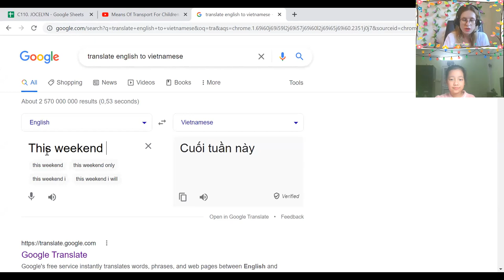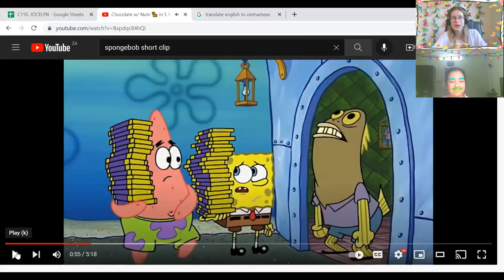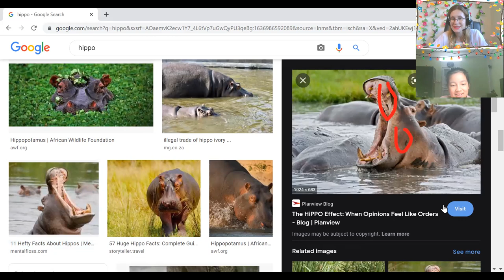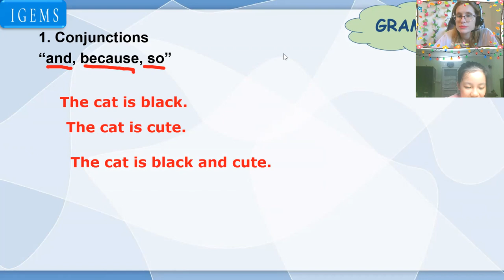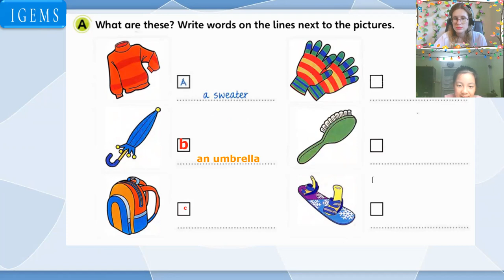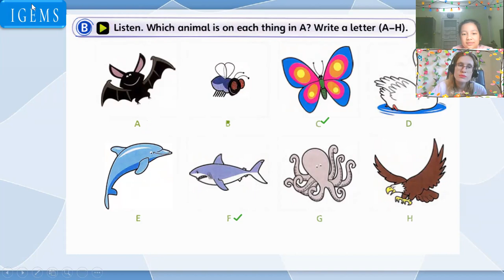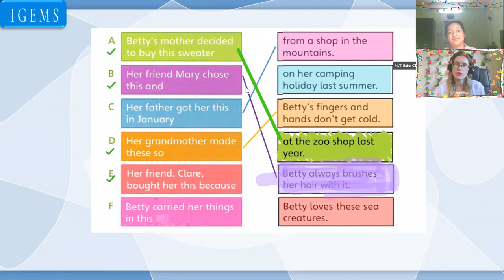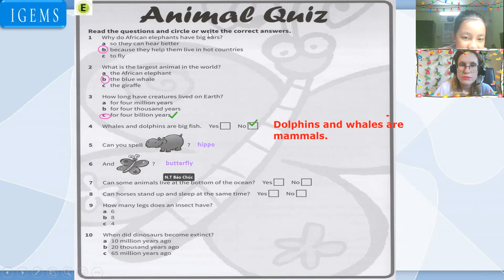21:15-22:00 (Amy) Bảo Chúc flyers Unit 6